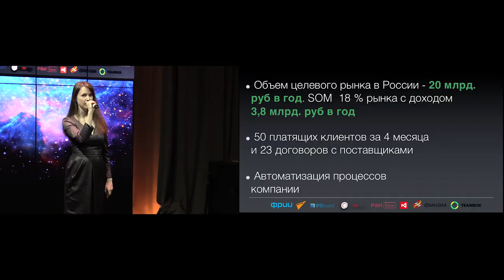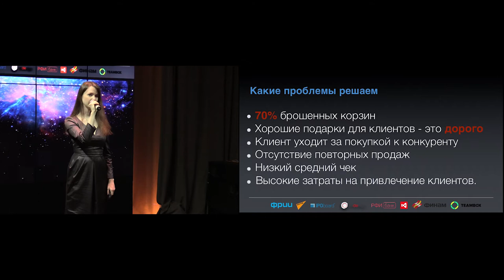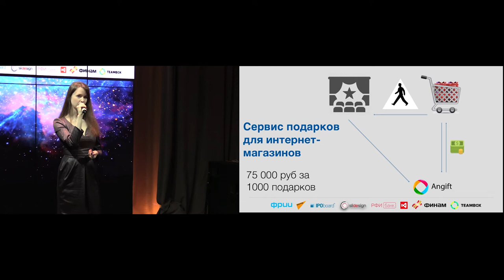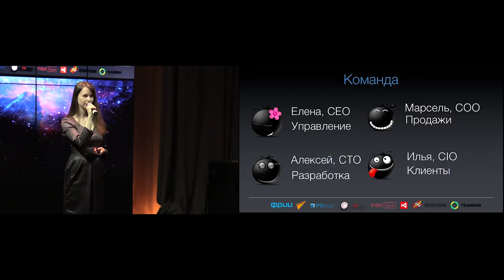КАК УВЕЛИЧИТЬ ПРОДАЖИ? ДАВИД ЯН VS ЕЛЕНА ИЛЬКОВСКАЯ ANGIFT.RU НА STARTUP SHOW